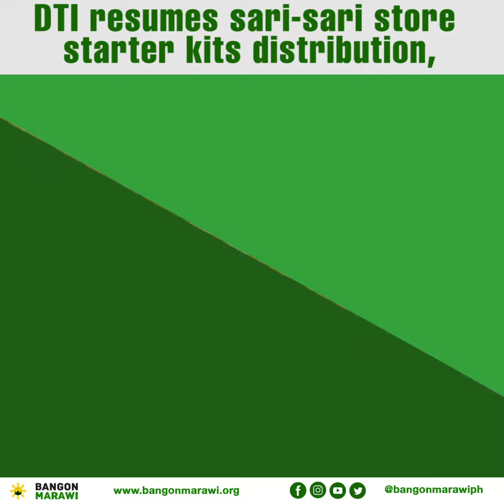MAPIYA BALITA: DTI, ipinagpatuloy ang distribusyon ng sari-sari store starter kits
PANOORIN: Sa pagpapatuloy ng distribusyon ng sari-sari store starter kits ng Department of Trade and Industry para sa mga internally displaced person ng Marawi City, sinisiguro nito na nasusunod ang mga alituntunin ng enhanced community quarantine upang makontrol ang pagkalat ng COVID-19.

➜ About TASK FORCE BANGON MARAWI

Task Force Bangon Marawi is the official arm of Government overseeing the recovery and rehabilitation efforts in the war-torn city of Marawi.